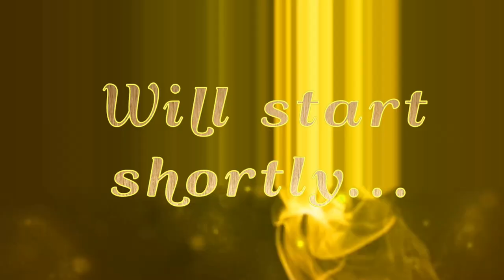Intro video | Yellow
My first intro video for this year.

bell for more notification.

Love lots...
Mwahhhhhhhhh